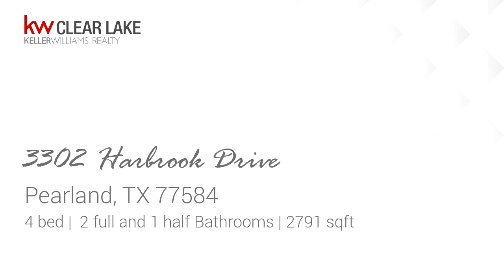3302 Harbrook Drive for sale in Pearland, TX 77584 - Residential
Beautiful property in the heart of Silverlake! HUGE lot! Almost 15,000 square feet with a covered patio and gazebo!  Kitchen has been completely remodeled! Quartz countertops and stainless steel appliances! New floors throughout! Your new home has a formal dining, formal living, family room, and flex room that can be a playroom on the first floor, a media room, or a study! You will not believe the amount of storage space this home has to offer! This beauty is walking distance to the pool, playground, and walking paths. Roof replaced in 2012 and AC units replaced in 2016. Do NOT wait to see this gorgeous home in Pearland ISD!

Bedrooms: 4
Bathrooms: 2 full and 1 half
Square Feet: 2791
Price: $289,900